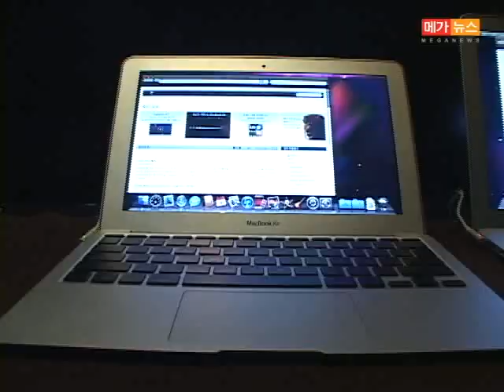이것이 진짜 울트라씬...'뉴 맥북에어' 개봉기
얼마 전 애플사에서 공개한 신형 맥북에어가 지난 8일 국내에도 출시되어 엄청난 반향을 일으키고 있는 가운데 메가뉴스TV에서는 제품을 긴급 공수하여 박스 개봉하는 모습을 카메라에 담았다.

신형 맥북에어는 플래시 저장장치를 사용해 기존보다 가벼워지고 부팅 속도도 2배 이상 빨라졌다. 11인치 모델이 1.06㎏, 13형 모델은 1.32㎏이며 두께는 가장 얇은 부분이 0.3㎝, 가장 두꺼운 부분이 1.7㎝에 불과하다.

구성품은 애플의 특징답게 맥북에어 본체와 어댑터, 복구 USB, 각종 안내문이 전부일 정도로 간결하며 인텔 코어2듀오 CPU, 엔비디아 지포스 320M 그래픽 카드를 탑재하고 멀티터치 트랙패드와 페이스타임 카메라를 내장해 애플에서 나온 아이폰4와 아이패드 사용자들과 영상 통화도 가능하다.

가격은 크기와 용량에 따라 달라지는데 11인치 같은 경우 64GB는 129만원, 128GB는 155만원이며 13인치는 128GB가 169만원, 256GB는 209만원이다.